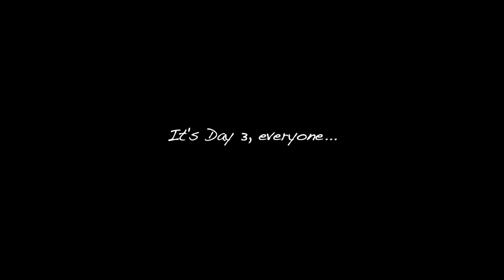Hunting Rutting Colorado Elk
The TGR team kicks off their elk season at the famous Hill Ranch in southern Colorado.